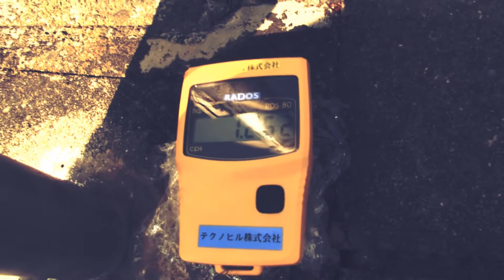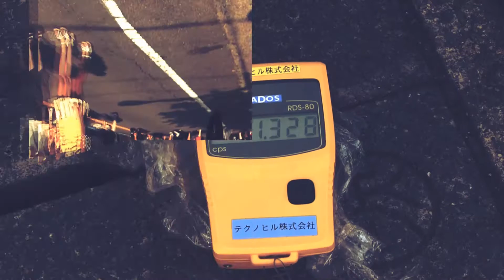茨城県は福島県の隣です 放射能があってもよかっぺ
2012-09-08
茨城県日立市ＪＲ多賀駅前で毎年恒例の『よかっぺまつり』が開催されました。

【器機提供】
テクノヒル株式会社